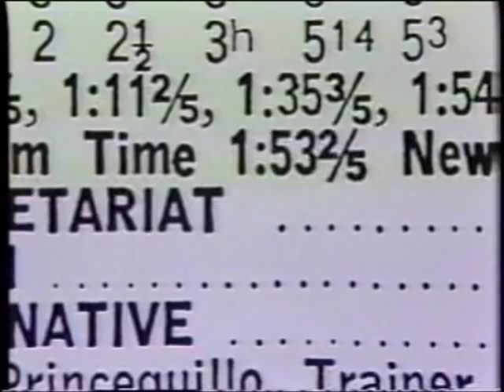SECRETARIAT - 1973 Preakness Stakes + frame-by-frame analysis of time controversy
Secretariat takes the second jewel of his amazing Triple Crown in record time. It is ridiculously obvious that it was a race record, as you'll see when watching the frame-by-frame comparison from CBS Television.
I strongly believe Secretariat's hand-ridden win to be the greatest Preakness performance ever.